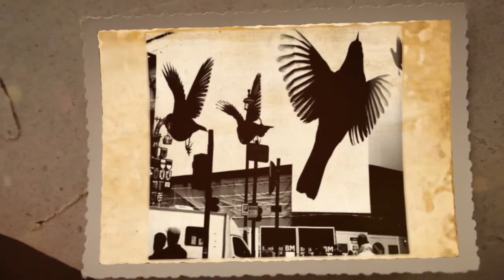Conversazioni di Fotografia 43^ Puntata - Workshop Percorso Amoroso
Conversazioni di Fotografia 43^ Puntata a cura di Enzo Carli - Workshop Percorso Amoroso